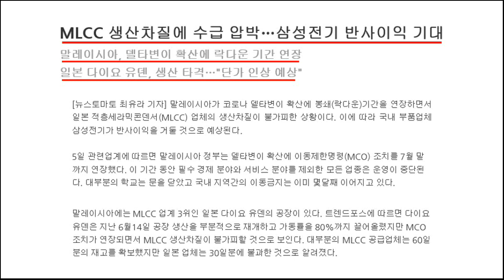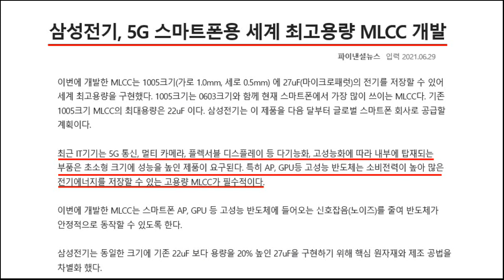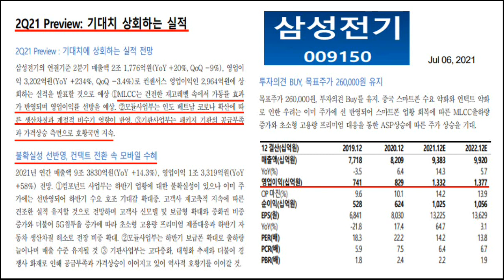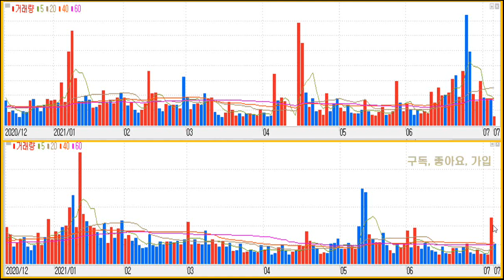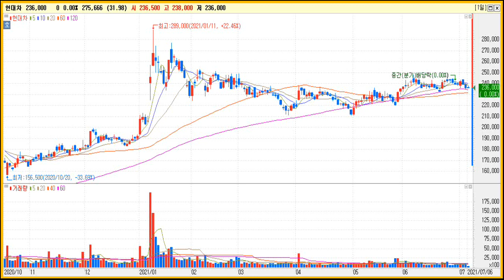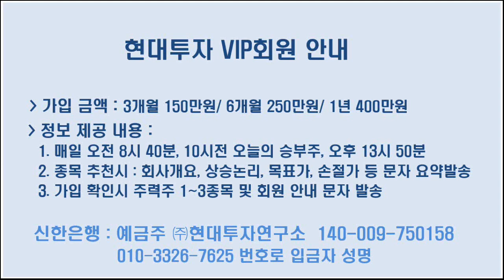[ 삼성전기 ] 삼성전기가 현대차, 삼성전자를 리드한다.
주도주 변화 :
카카오, NAVER 정점 통과는 제조 성장주 삼성전기 및
현대차, 삼성전자 등으로 주도주 변화 가능성